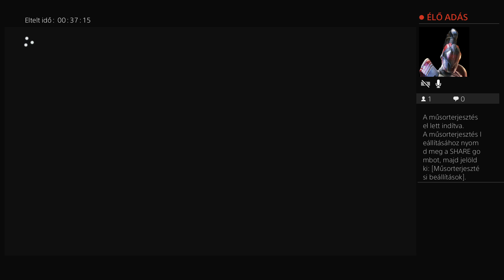RESIDENT EVIL 3 PART 5 THE END